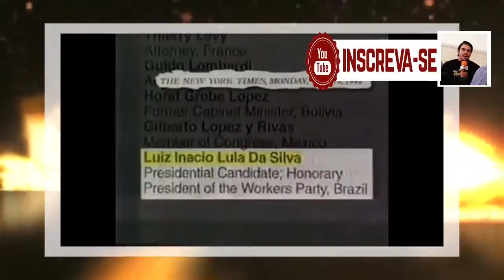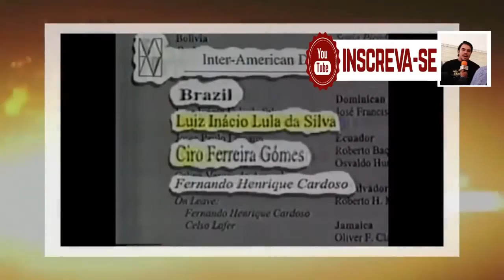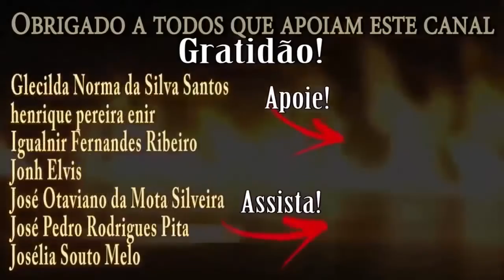CABO DACIOLO EXPÔS A NOVA ORDEM MUNDIAL